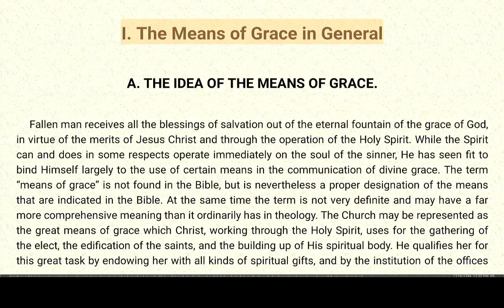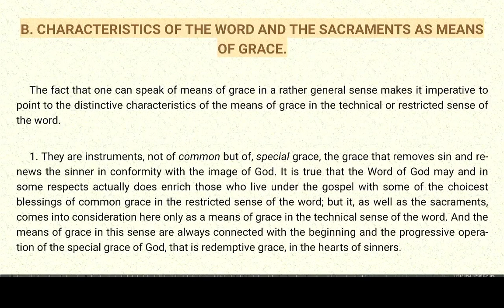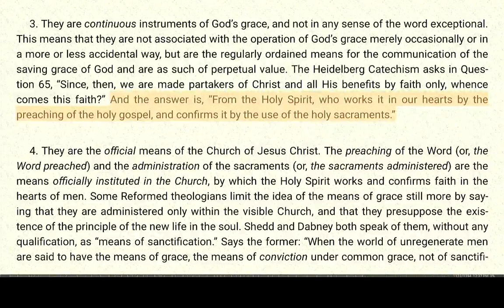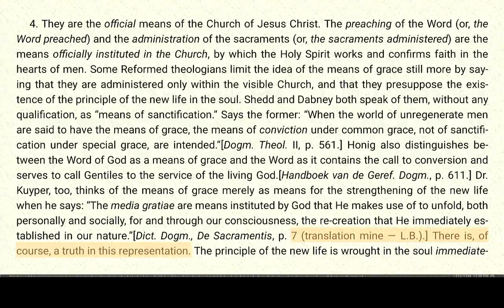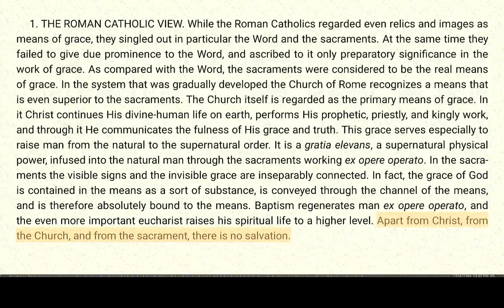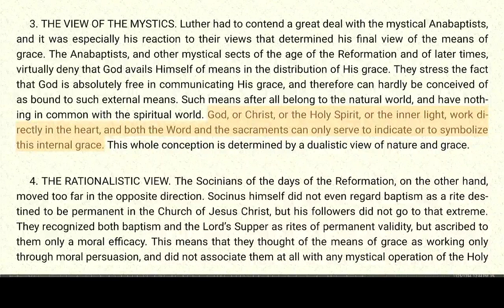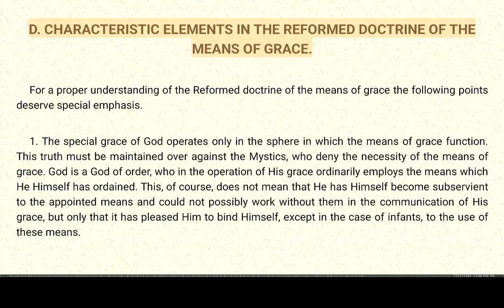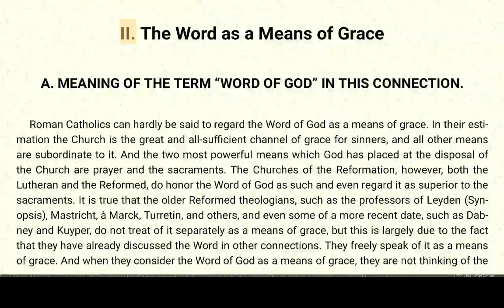Systematic Theology 11.1 - Louis Berkhof